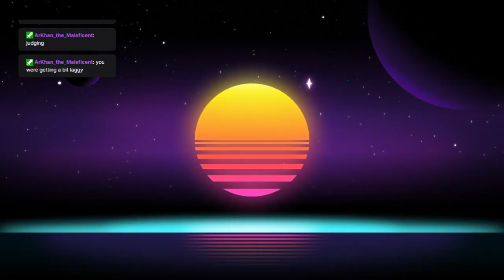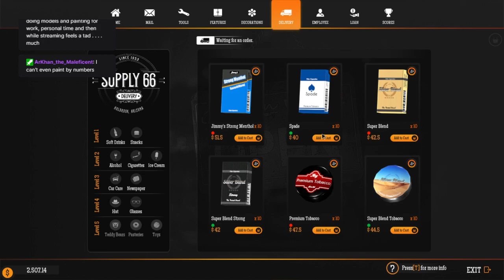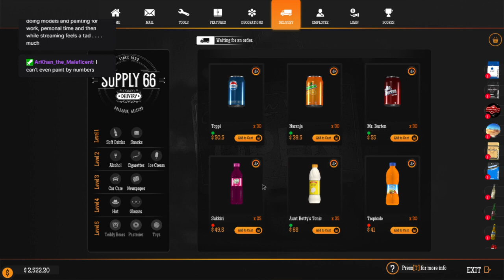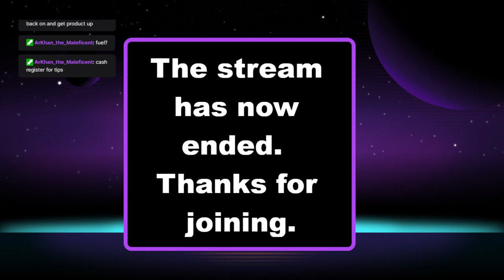GSS - What comes next?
Come join the Scottish Bex while she runs the gas station, what comes after buying the car wash?  Lets see.  Please note the first few minutes have a small issue with the mic not picking up, but its quickly fixed.